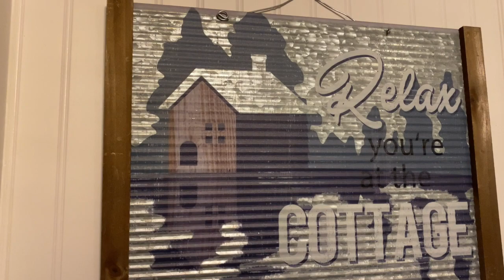Smooth Sailing Lake House AirBnb Bedroom video in Lac Du Bonnet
This video is about Smooth Sailing  Bedroom Areas of an AirBnb in Lac Du Bonnet Manitoba.
Be sure to check out the other 2 videos of the Lake House.